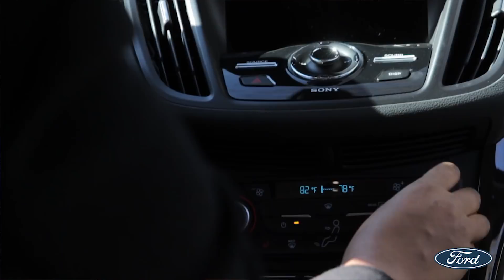Ford Music presents Syleena Johnson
for a chance to win a merch package and signed guitar from Syleena Johnson.